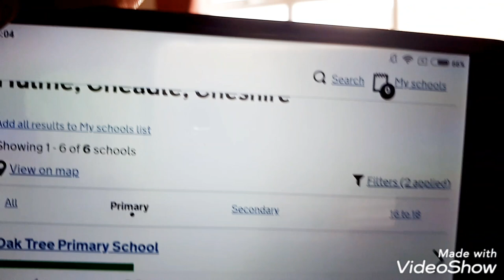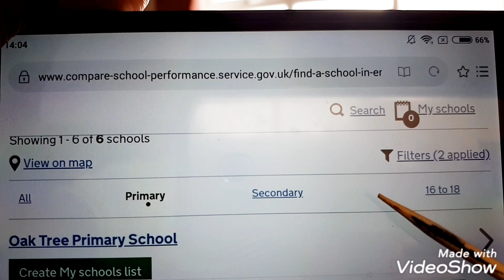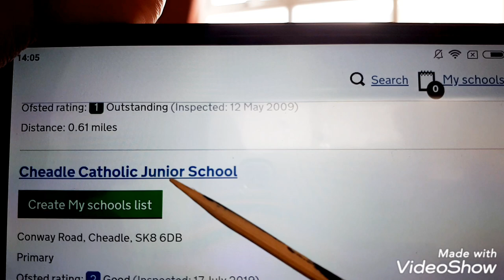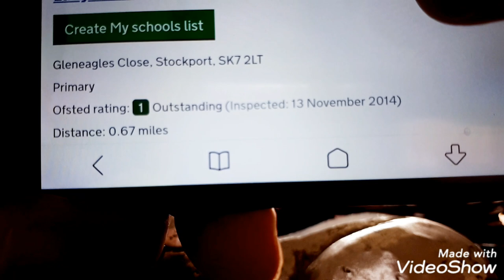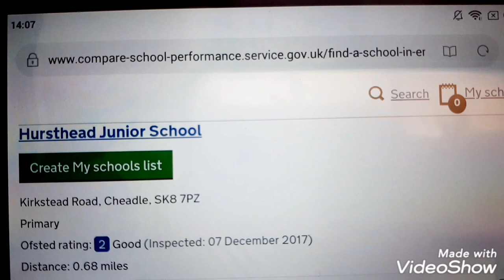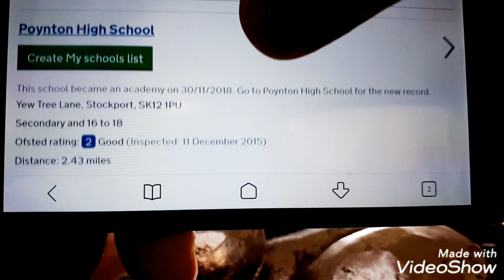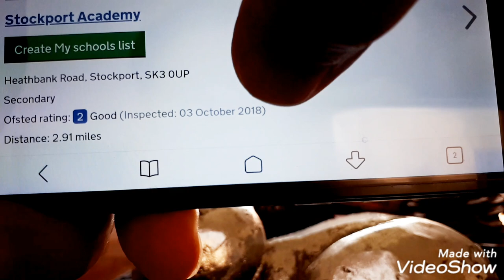Bramhall/Cheadle Hulme 中小学简介 BNO 港人移民 英國曼城老鬼